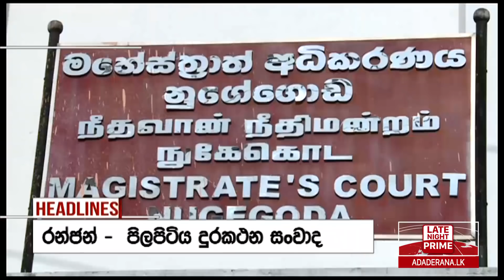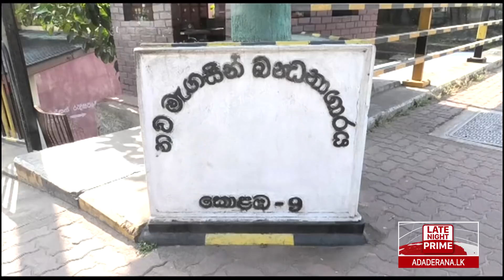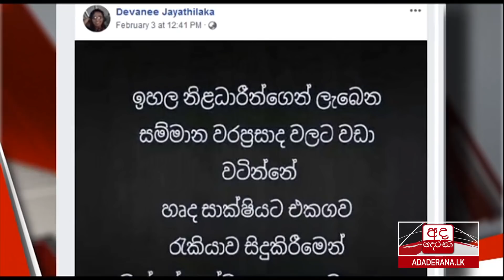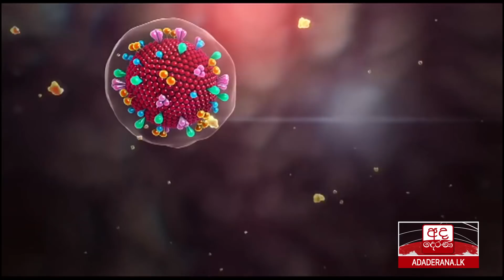අද දෙරණ රාත්‍රී 10.00 ප්‍රවෘත්ති විකාශය - 2020.02.12